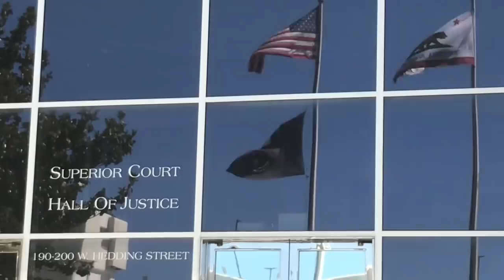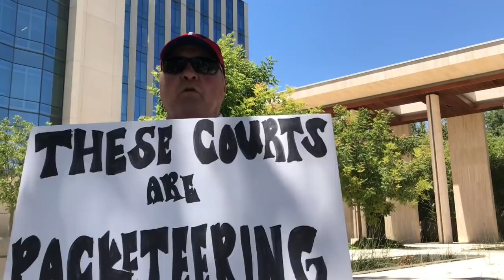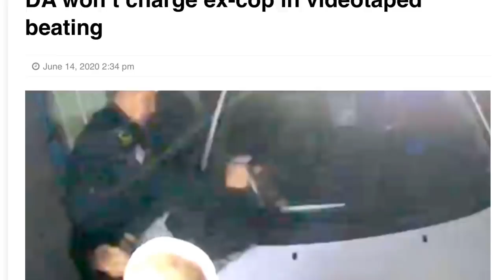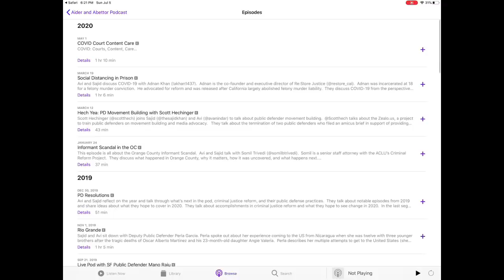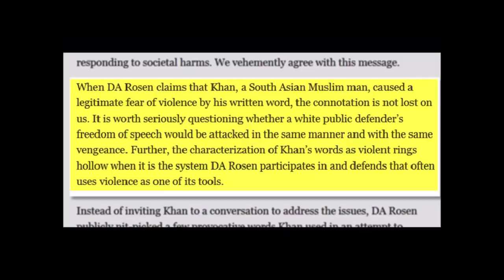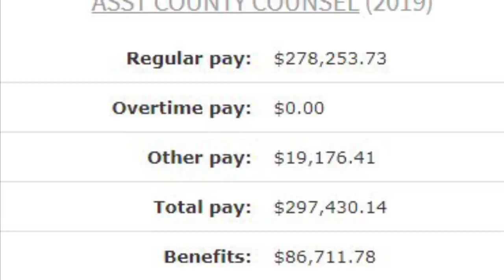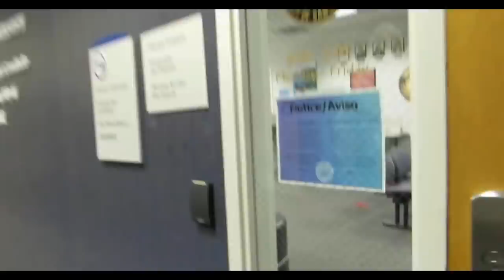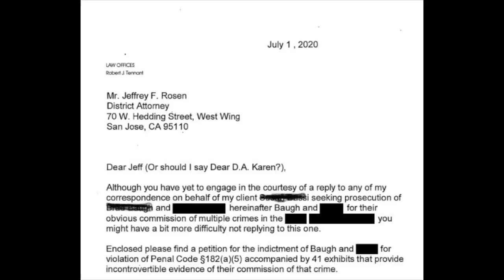POS: Santa Clara County DA Karen: You’ve Been Served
Santa Clara County DA is walking back his refusal to prosecute Palo Alto police officers invovled in an excessive force case.  He also withdrew a Whistleblower Complaint he filed against Santa Clara County Public Defender,  Sajid Kahn,  that Jeff Rosen filed in response to Mr. Kahn’s blog. A blog  that had posts critical of police and prosecutors working in the county’s criminal courts.